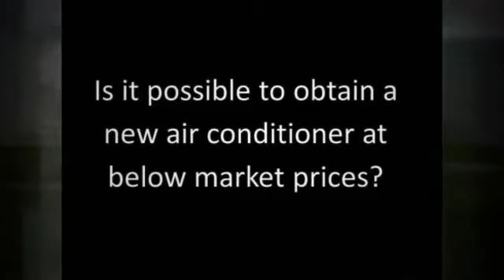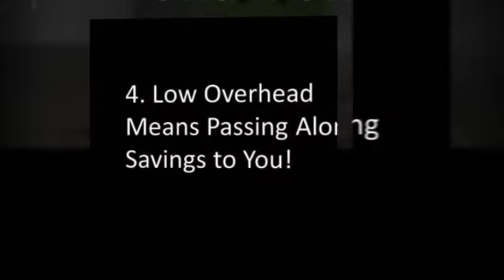Mango: Low Cost AC Repair | Air Conditioning | Cheap | Discount 33584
FL, 33510, Low Cost AC Repairs of Florida offers residential HVAC services including a/c and air conditioning repair, cheap a/c and air conditioning replacement, discount a/c and air conditioning installation, Lowest cost a/c and air conditioning tune up, a/c and air conditioning inspections, a/c and air conditioning maintenance on air conditioning units and systems in all Florida